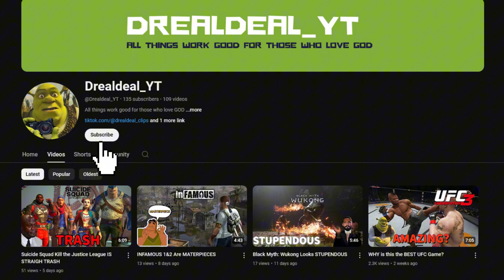Why Mortal Kombats DLC Is So Disappointing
Let me know if its a good or bad video guy, feedback is much appreciated. I know im going to get hate got this but its lowkey got to be said.

Mortal Kombat 1 ushers in a new era of the iconic franchise with a new fighting system, game modes, and fatalities. Discover a reborn Mortal Kombat Universe created by the Fire God Liu Kang. Mortal Kombat 1 ushers in a new era of the iconic franchise with a new fighting system, game modes, and fatalities.